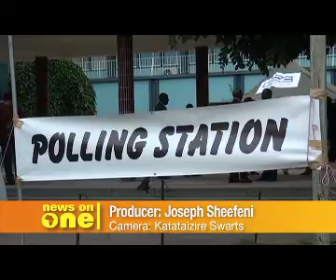SWAPO remains victorious after Local Authority Elections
by: Jospeh Sheefeni ---
The SWAPO Party's candidates have received the majority number of votes in both the Regional council and and local authority elections.

The preliminary results show that from the 121 constituencies countrywide, opposition parties only took eight while SWAPO took a 112.